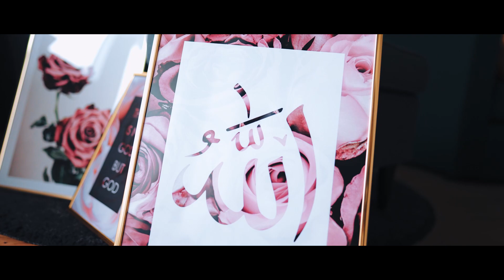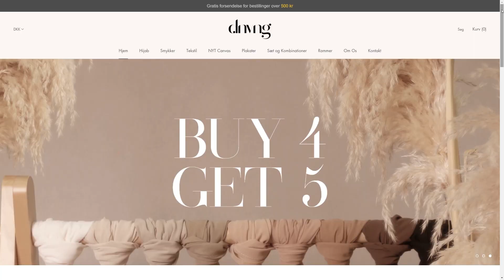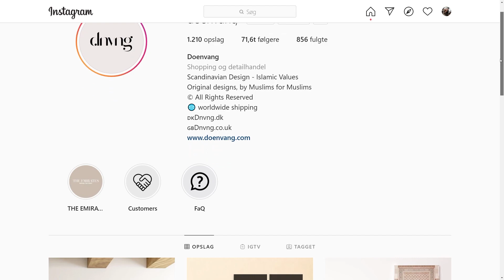RAMADAN IS COMING! (GIFT FOR YOU)